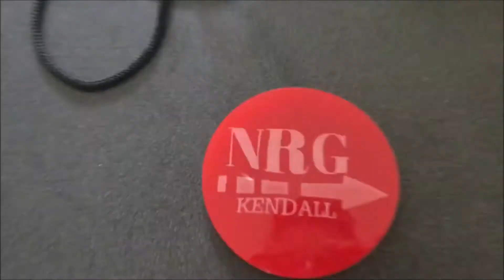Something Different - Shippensburg Vlog Day #1